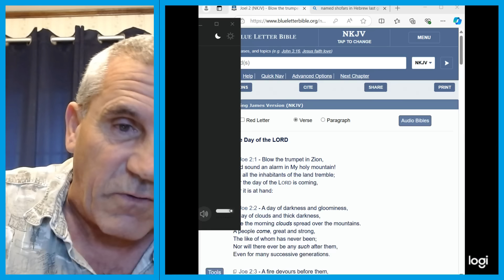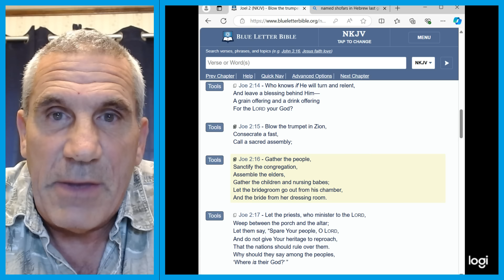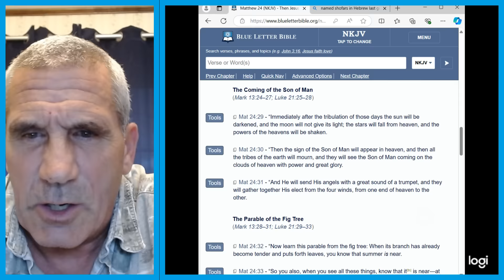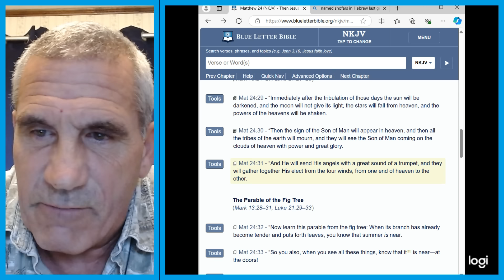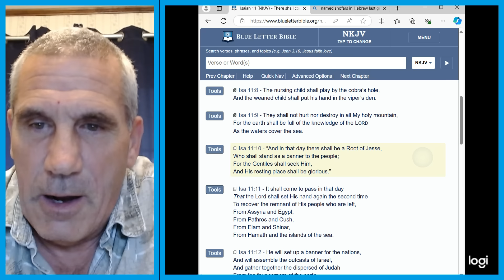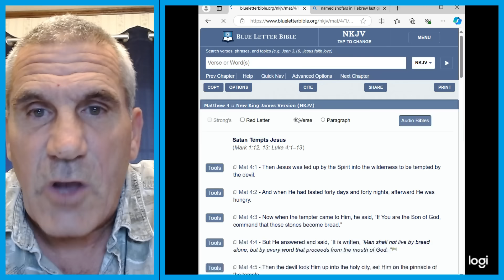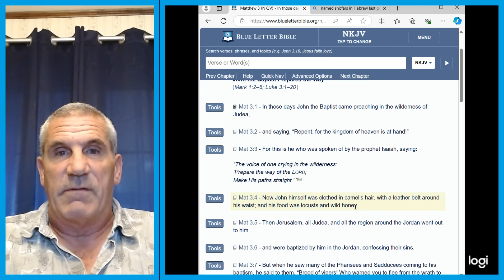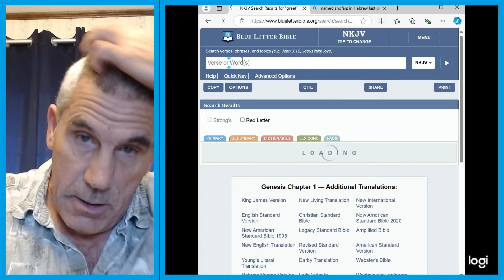Rapture 2024 - Question Answered - What About Yom Kippur?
In a recent video explaining why Rosh Hashanah is the day that no man knows the day or hour, someone asked a question. The asked what about Atonements or Yom Kippur?

The answer is easy, that's Armageddon when Messiah comes back to earth with the raptured and resurrected saints.  I could have written the answer but instead I thought it would be best to show the answer from scripture.

Besides, others have the same question!

Dave